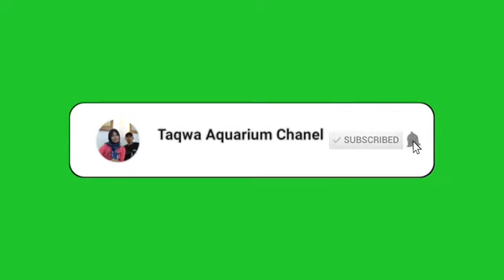Setting Aquascape Mudah dan Kerennn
Assalamualaikum Warrahmatullohi Wabarokatuh. Pada video kali ini saya membagikan pengalaman tentang Aquascape.
Karena kemarin ada pelanggan yang minta fi buatkan Aquascspe temanya natural.saya menyarankan java fern karena perawaranya gampang dan bisa tumbuh  tanpa injeksi co2.
Bahan yang saya gunakan adalah. Pasir malang.soil.akar rasamala.batu garangstone
Subulata sahitaria.ikan saya isi red serve.black psnthom.dan menfis.
Pupuk menggunakan pupuk cair Aquasegar
Semoga bisa bermanfaat.Wassamualaikum Warrahmatullohi Wabarokatuh.